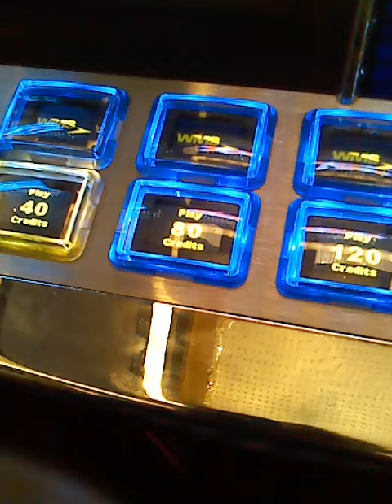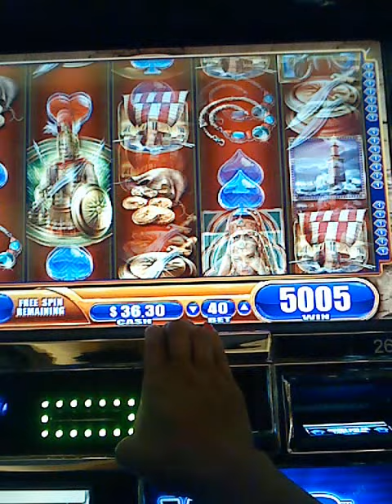Alexander the great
My first time on this game not bad. I got 20 spins retriger 2 more 10 spins for a total of 40 spins. A good time for sure.